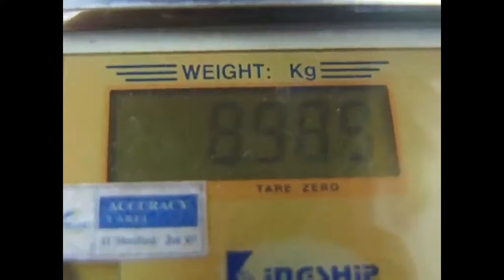Mediacorp: Beach.Ball.Babes 球爱大战 (2008): Bikini run in market part2-Jessica Liu,Joanne Peh,Jade Sean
As a result, her team loses the game as well as a bet. The forfeit requires the entire team to go marketing in bikinis.

因此在球赛中败给了敌队，并输了赌注，害得队友们要穿着三点式泳装，在熙攘的巴刹里买菜作为惩罚。

Date of Filming: 7 May 2008
First Air date: 8 July 2008